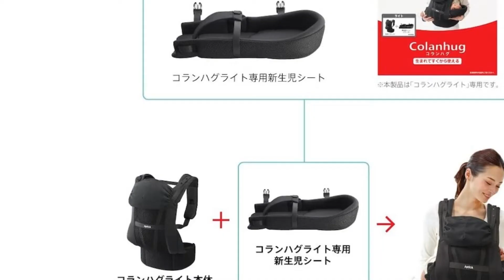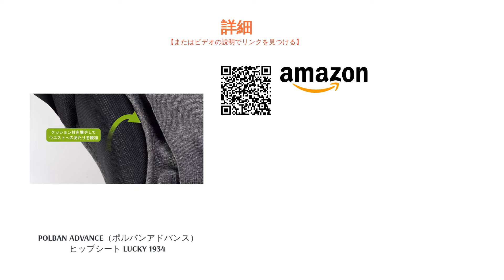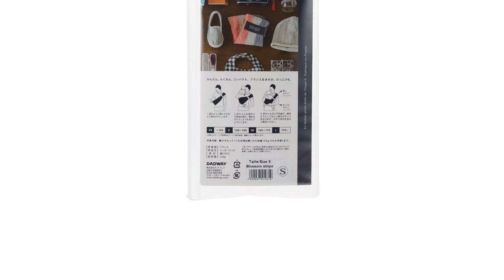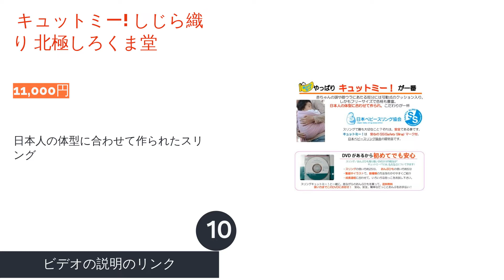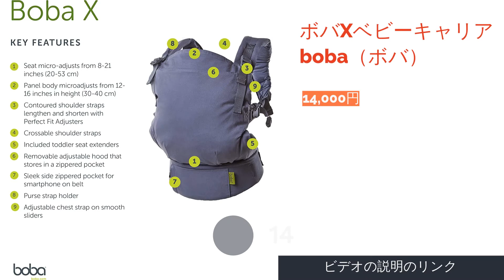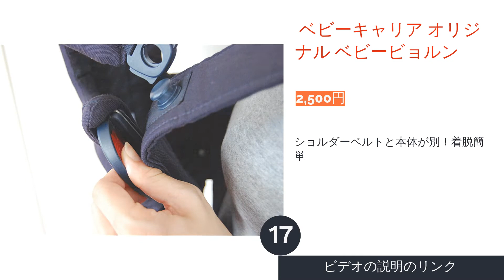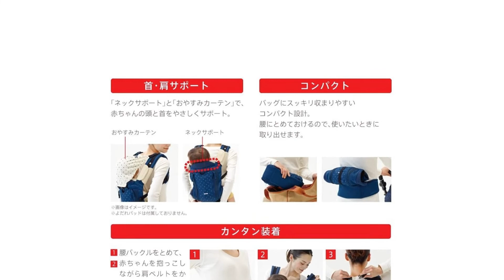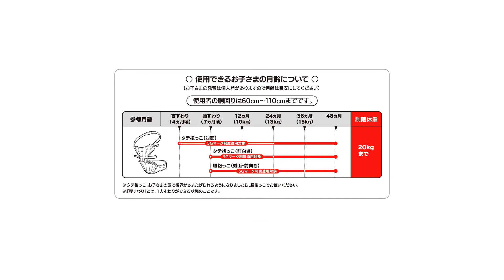抱っこひものおすすめ人気ランキング24選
00:00 はじめに
00:32 #1 -  ヒップシート kerätä（ケラッタ） 【3,480円】
01:05 #2 -  NO5プラス ヒップシートキャリア POGNAE （ポグネー） 【29,150円】
01:38 #3 -  POLBAN ADVANCE（ポルバンアドバンス）ヒップシート LUCKY 1934 【9,900円】
02:10 #4 -  ベビースリング kerätä（ケラッタ） 【2,680円】
02:39 #5 -  抱っこ紐 スリング Konny（コニー） 【7,480円】
03:14 #6 -  Carry me! Long（キャリーミー！ロング） Betta（ベッタ） 【8,580円】
03:50 #7 -  Tonga トンガ・フィット FILT（フィルト） 【2,695円】
04:25 #8 -  ベビースリング CUBY 【2,680円】
04:59 #9 -  DAKKOLT（ダッコルト） mamaito（ママイト） 【6,562円】
05:31 #10 -  キュットミー! しじら織り 北極しろくま堂 【11,000円】
06:09 #11 -  コアラウルトラメッシュ Aprica（アップリカ） 【21,000円】
06:41 #12 -  ジョイン EL-E Combi（コンビ） 【9,909円】
07:14 #13 -  ベビーキャリア ONE KAI Air ベビービョルン 【25,000円】
07:48 #14 -  ボバXベビーキャリア boba（ボバ） 【14,000円】
08:21 #15 -  ルーポップ トゥインクルスター GRACO （グレコ） 【6,390円】
08:52 #16 -  抱っこひも mamaito（ママイト） 【16,211円】
09:23 #17 -  ベビーキャリア オリジナル ベビービョルン 【2,500円】
09:55 #18 -  ボバキャリアクラシック4G s boba（ボバ） 【9,980円】
10:27 #19 -  サンクマニエルプレール 日本エイテックス 【3,980円】
11:03 #20 -  だっこひもコランハグライト Aprica（アップリカ） 【12,100円】
11:37 #21 -  ベビーキャリアEMBRACE（エンブレース） Ergobaby（エルゴベビー）  【14,300円】
12:12 #22 -  ベビーキャリア Mini Air ベビービョルン 【12,000円】
12:44 #23 -  EBC OMNI Breeze Ergobaby 【33,990円】
13:19 #24 -  DaG1PLUS（ダッグワンプラス） TeLasbaby 【9,900円】
13:51 エンディング

赤ちゃんを見守りながら家事や買い物などをする際にあると便利な「抱っこひも」。国内外の多くの人気ブランドから抱っこひもは販売されており、どんなものを買うべきなのかと、大切な赤ちゃんに触れるものだからこそ迷ってしまうことも多いでしょう。今回は抱っこひものメリットや選び方のポイント、おすすめ商品を紹介します。